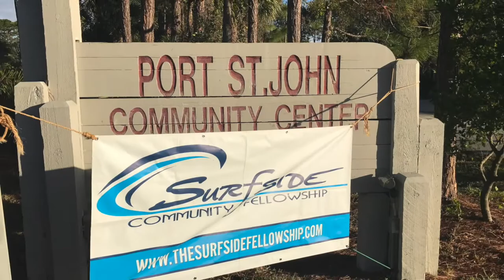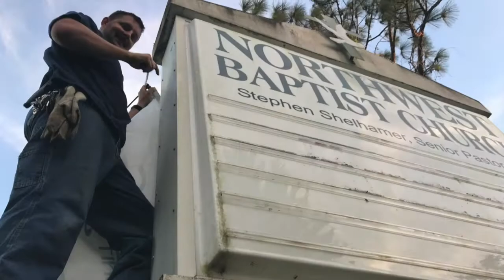Celebration 2017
God has done amazing things this year.